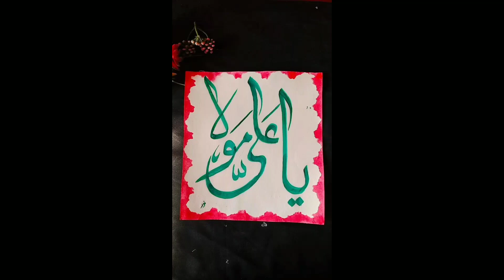how to write Ali in Arabic calligraphy|calligraphy me ali kaise likhe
how to write Ali in Arabic calligraphy|calligraphy me ali kaise likhe| ali in Arabic calligraphy calligraphy with double shade| Arabic calligraphy with brush| Alhamdulillah in Arabic calligraphy
calligraphy
Arabic calligraphy
calligraphy design
bismillah calligraphy
Arabic name
simple design
sabr,shukr,taqqakal calligraphy
sabar Arabic calligraphy Arabic name calligraphy
calligraphy me mantasha kaise likhe
calligraphy kaise seekhe.. arabic_calligraphy artistic acrylicpainting color recent instagram hashtag worldtour artistworld arorabrushes🖌️ artlovers ...

Hello Friends ✋🏻🙏🏻🙏🏻

Welcome back to the channel , In this video , I have discussed with you how to write Arabic and urdu calligraphy

Arabic calligraphy
calligraphy with double shed
easy Arabic calligraphy
calligraphy with acrylic
what colour we use in Arabic calligraphy
calligraphy me kon sa colour use krte h
calligraphy kaise seekhe
Arabic calligraphy kaise banaye
brush se Arabic calligraphy kaise banaye
painting brush se calligraphy